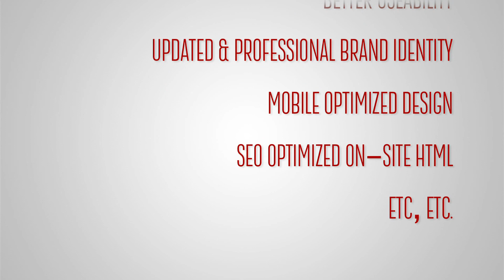Surprise! When Selling, "More Is Always Better," Is Horrible Advice. Here's What To Do Instead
New Video: "Am I Going Crazy?! - Watch My New Vlog:"
If you're trying to persuade someone to buy your product, invest in your training, read your blog, or ANYTHING, then you're going to love this video. In it, I explain that overloading prospects with too many promises (or not giving them enough to make a solid decision) will result in those prospects not investing in whatever it is you're selling. I also talk about research that reveals how many claims should be made for the maximum persuasion benefit. You don't want to miss this one.

After your watch the video, I've got a couple questions for you: Do you find you offer too many (or too little) promises? How do you plan on using these insights to sell your products and services?

To get even MORE great free content, exclusive tips, and updates I don't share with just anyone, then be sure to sign up for the Social Triggers mailing list here: